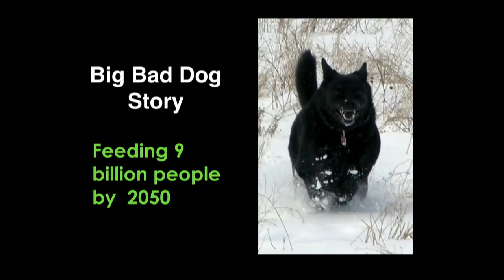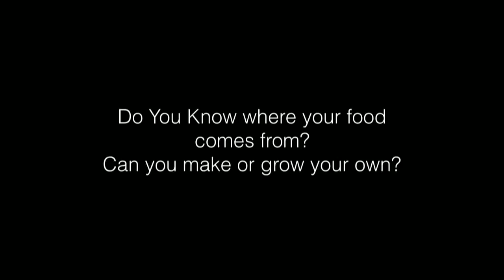The Real Future of Feeding Humanity” - View Source Ignite talk by Joseph Simcox